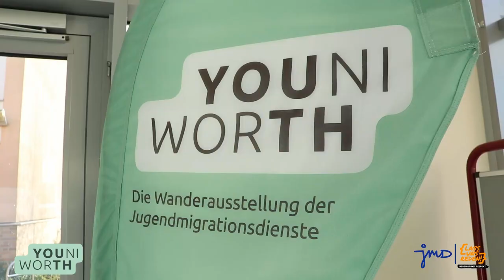❤️ "Youniworth" - interaktive Ausstellung in Rostock über das Zusammenleben junger Menschen ❤️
Unter der Schirmherrschaft der Rostock Seawolves und einem Grußwort vom Vorstandsvorsitzenden des AWO-Kreisverbandes Rostock, Christian Kleiminger, fand am Dienstag die Eröffnung der Wanderausstellung der Jungendmigrationsdienste (JMD) "Youniworth" statt.

Die Ausstellung wird vom 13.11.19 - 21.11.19 in der gläsernen Aula des Schulcampus Evershagen zu sehen sein und von den Mitarbeitenden der Jungendmigrationsdienste Rostock geführt. Die Wanderausstellung möchte das Leben von jungen Zugewanderten in Deutschland für die breite Öffentlichkeit greifbar und zugänglich machen indem sie jungen Menschen mit Migrationshintergrund eine Stimme verleiht.

Den Besuchern werden dadurch Einblicke in die Lebenswelten dieser Jugendlichen gewährt. Sieben Ausstellungsstationen mit unterschiedlichen interaktiven Möglichkeiten bieten Raum für Begegnung und Austausch. Spielerisch und multimedial werden Jugendliche aufgefordert zu reflektieren, zu hinterfragen und Gemeinsamkeiten herauszuarbeiten. Melden Sie sich gern zu einem kostenfreien Termin an. Schulklassen sind gern gesehen.
Gern können Sie sich nähere Informationen zur Ausstellung auch hier einholen Das Team des Jugendmigrationsdienstes freut sich auf die bevorstehenden Tage und viele Besucher.

❤️ Euer AWO-Team Rostock ❤️

Wir freuen uns auf DeineKontaktaufnahme.
V.i.S.d.P. AWO-Sozialdienst Rostock gGmbH, Dipl.-Kfm. Peter Reizlein, A.-Tischbein-Str. 48, 18109 Rostock